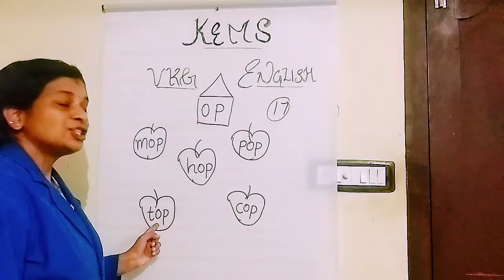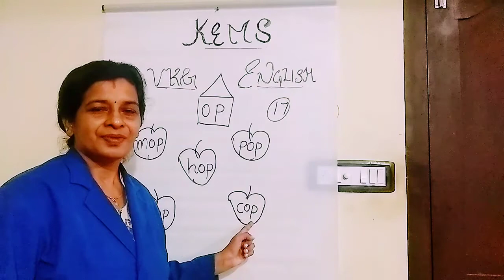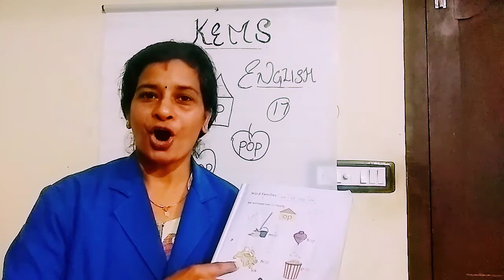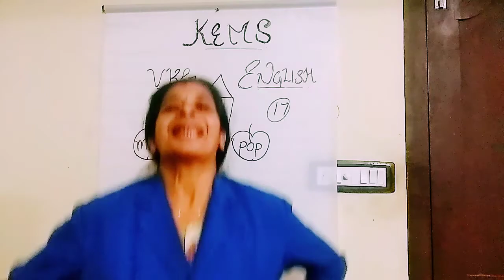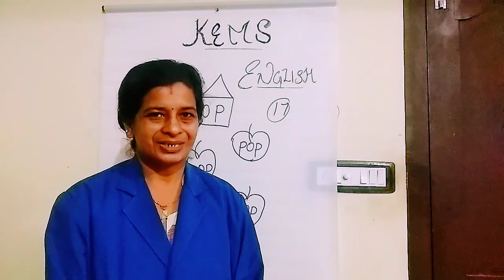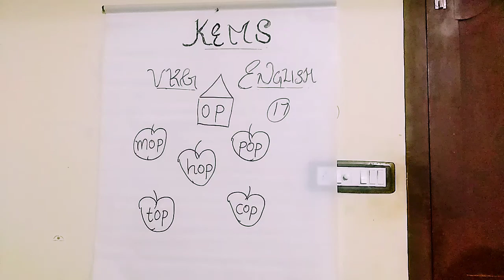KEMS UKG ENGLISH Word Families'op'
KOPPAM ENGLISH MEDIUM SCHOOL UKG ENGLISH Word Families'op'